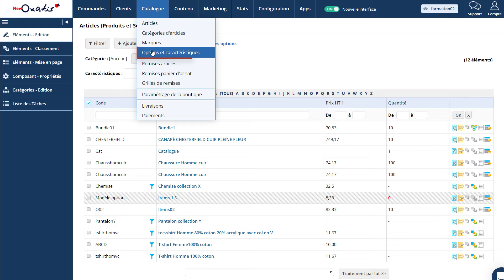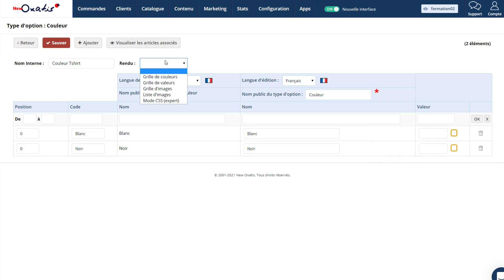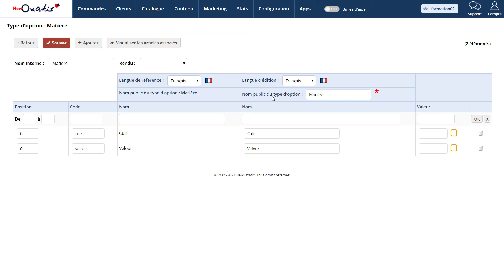Aide en ligne en vidéo NewOxatis - Options Fiche article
Aide en ligne en vidéo de la solution e-Commerce en SaaS NewOxatis - Mise en page des options dans la fiche article.